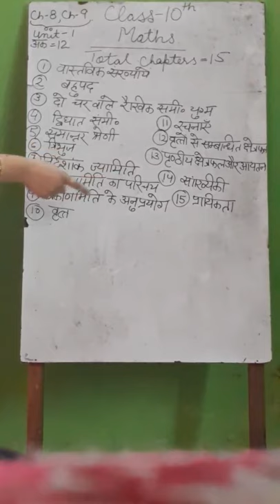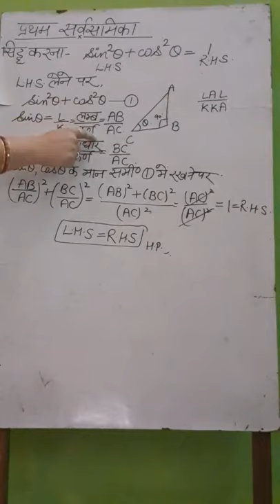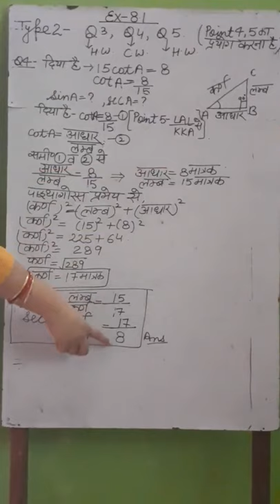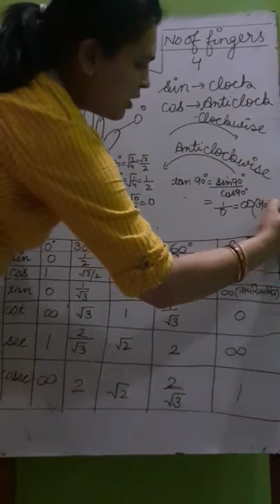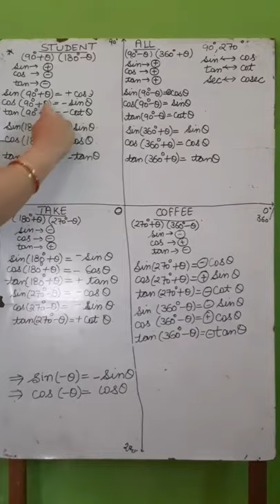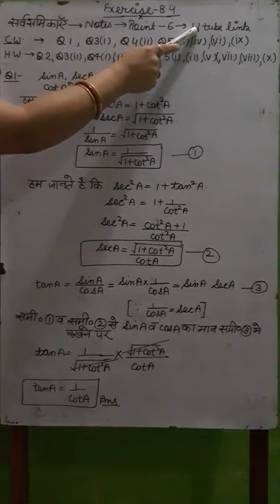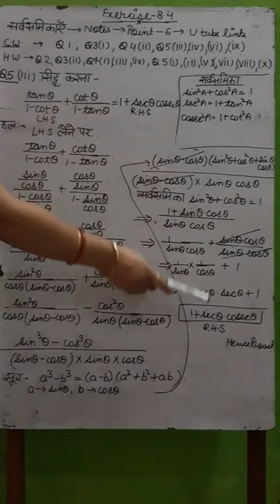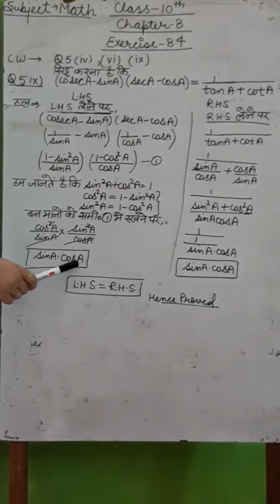UP Board - Class X - Maths - Trigonometry complete exercise